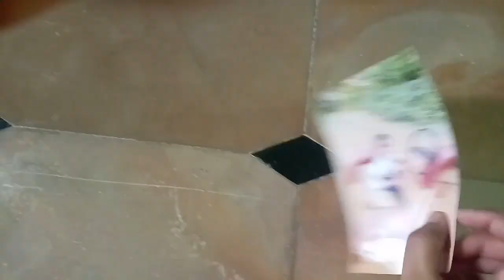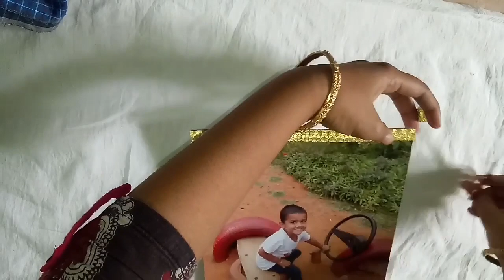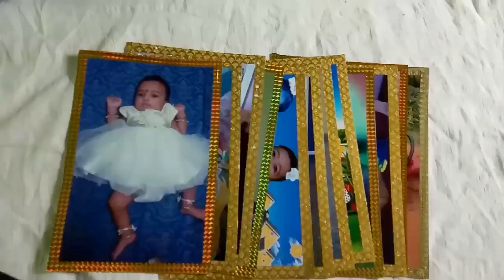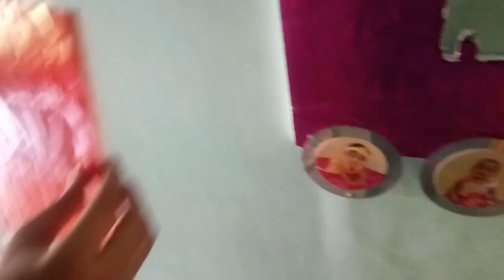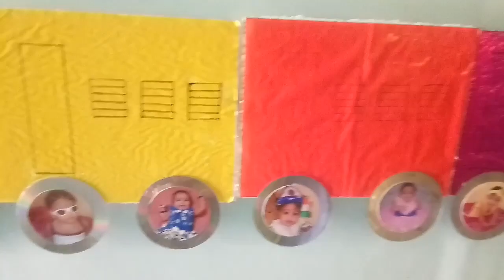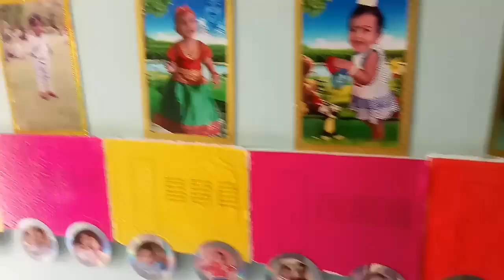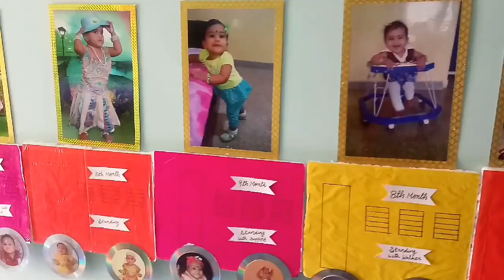Photo wall decoration idea train shape Birthday decoration